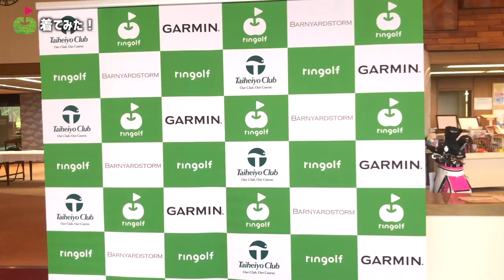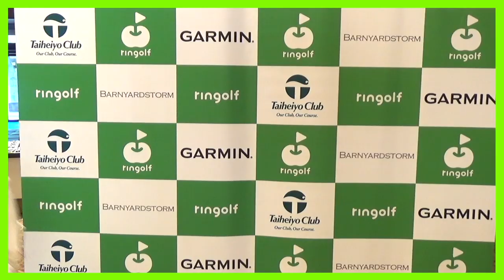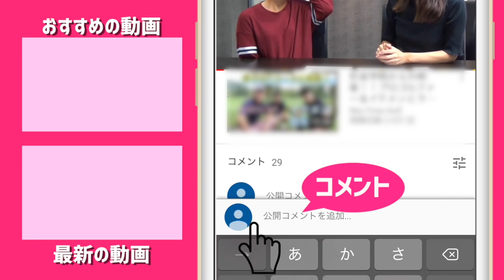ringolf公式ポロシャツ作りました！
みなさまからの「シンプルなポロシャツがほしい・・・」のお声にお応えするため
「公式ポロシャツ さらさら」をご用意いたしました！
以下のリンク先よりご確認ください。

↑各リンクに飛んだ先でもサイズや色別のページに飛ぶことができます。

『ringolf 公式 シリーズ』はリンゴルフを楽しむ皆さまと一緒に作るシリーズになります。
皆さまのご意見を基に、型やデザイン、素材を変更していきます。
また、こんなringolfグッズがほしいなぁというお声もお待ちしております。